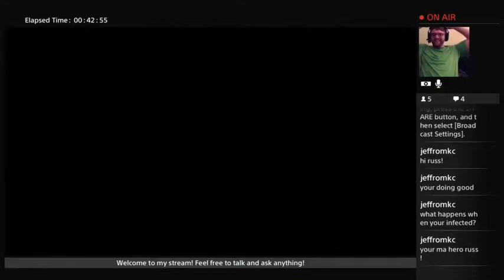A good day to kill the undead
The Press Play Crew kill Zombies and everything is caught through the eyes of Sacred -- Watch live